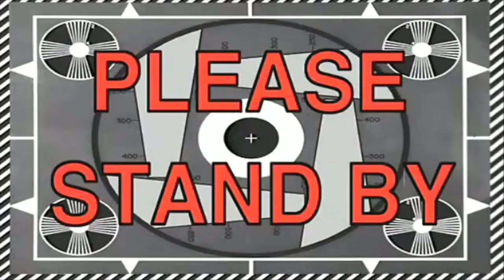Opening My Old Dollhouse After 20 YEARS!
Join us in today's vlog as we delve into Jessii's past after finding her dollhouse from 20 years ago!

Jessii Vee
Brampton, Ontario
Canada
L6Z 0E7